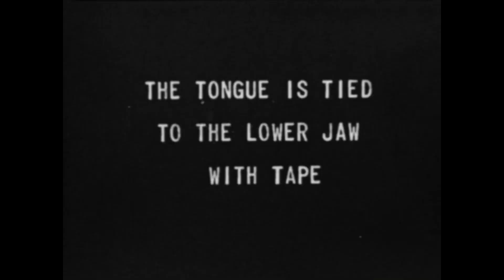Mind of God - Driven Insane By His Own Creation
Music & video by Jason A. Pizzolato ©

The "Driven Insane By His Own Creation" track appears on the Mind of God - 'Electro-Battle Preparation Tactics' EP, which was released as a CD in a DVD case by Altar of Waste Records. All copies have sold out, but the album is still available as a digital download on the MOG Bandcamp site:

Physical copies of all Mind of God releases have sold out through the labels who released them, but all are available as digital downloads on the Mind of God Bandcamp site:

To check out an interview w/ me in which I discuss Mind of God, Apostasy (the New Orleans death metal band that I played guitar for in the early-mid '90s), the underground New Orleans music scene of old, etc., use this: